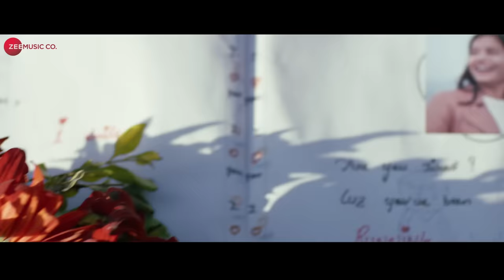Mujhe Yaad Hai - Official Music Video | Yasser Desai | Kunwar Naveen Singh & Shalini Chauhan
Composed Arranged And Produced by Bharat - Hitarth
Lyrics - Kunwar Naveen Singh
Guitars & Mixing - Hitarth Bhatt
Recording Engineer - Ikramuddin Lochoor
Mastering - Aftab Khan

Cast - Kunwar Naveen Singh & Shalini Chauhan
Supporting Actors- Vineet Sharma, Arpit Raghuwanshi & Dr.Abhinit Gupta
Story/Screenplay - Kunwar Naveen Singh
Director - Shailendra Tiwari & Anushikha Tripathi
Producer Name - Naveen Raghuwanshi
Production House - Premsan Production
DOP - Tanul Dilwali
Editor - Rohit Pal
Di & VFX - Gaurvendra Singh
Line Producer - Vineet Sharma & Deepak Raghuwanshi DK
Executive Producer - Manvendra Singh Raghuwanshi
Focus Puller - Shailesh Patil

Set 'Mujhe Yaad Hai' as your caller tune - SMS MJYDH1 To 57575